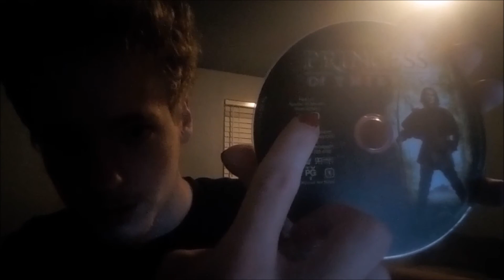Reviewed #81 - Princess of Thieves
In this week's episode of Reviewed, I review the Robin Hood sequel story movie Princess of Thieves. I talk about why I found it to be an interesting telling of a sequel to the original Robin Hood tale.